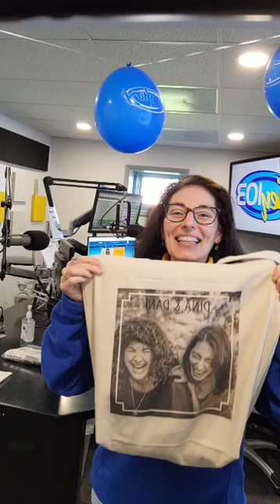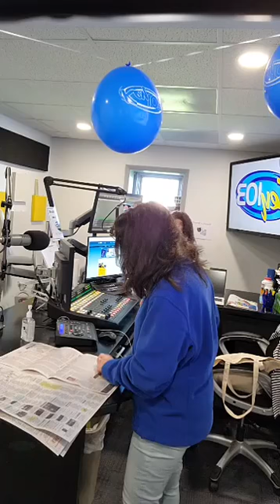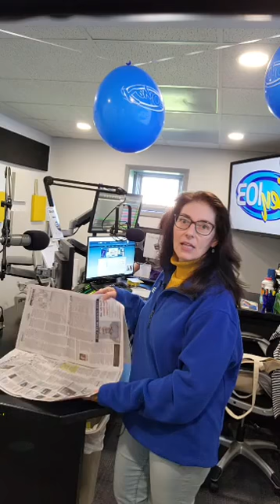22-03-25 Friday Live Stream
Friday Facebook Live!